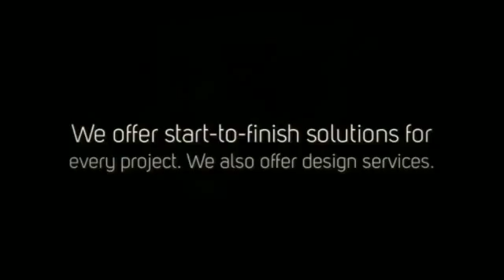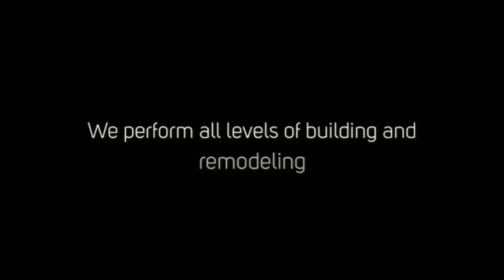Building Paradise Home Remodeling LLC 360p